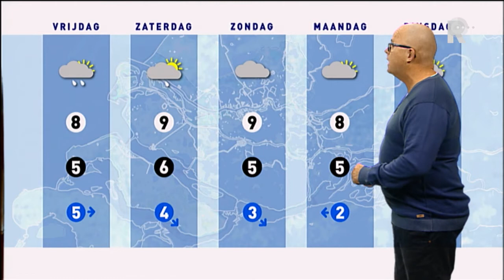Weer - 28 november 2013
Het Weer met Ed Aldus